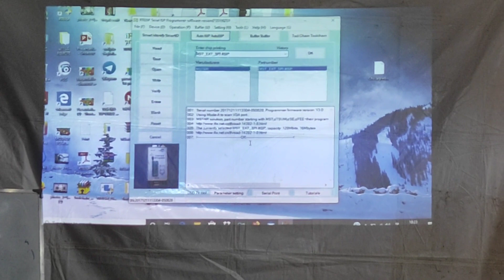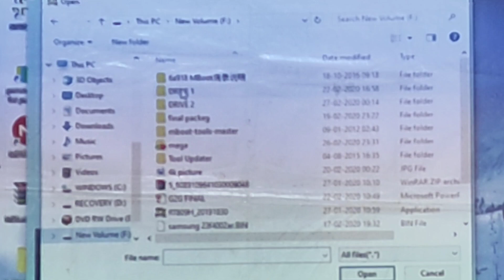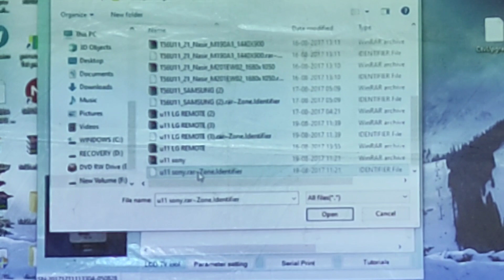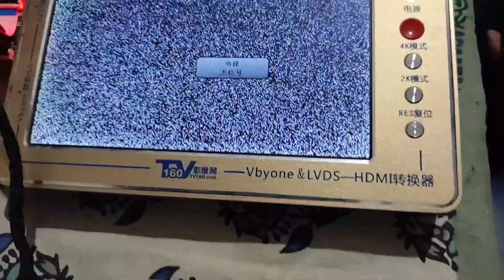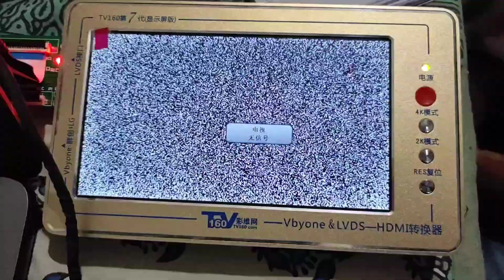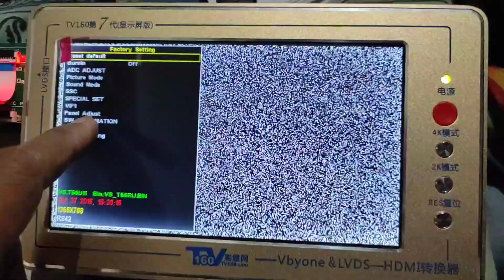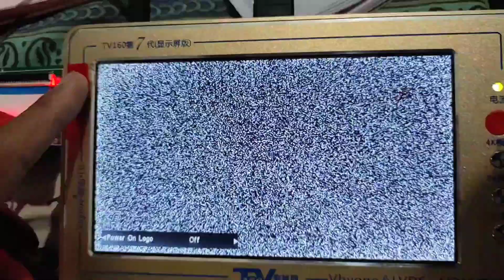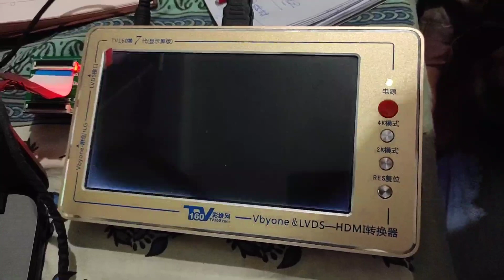LED TV TECHNICIAN SOFTWARE CLASS SOMETIMES#809F PROGRAMER#809 F EASY WORKING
809f programer PRATICAL class some times